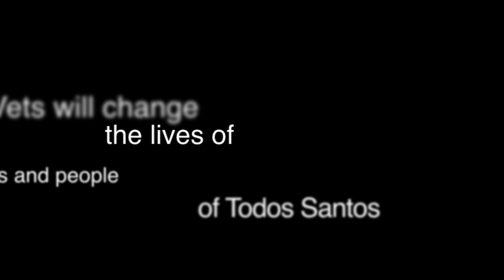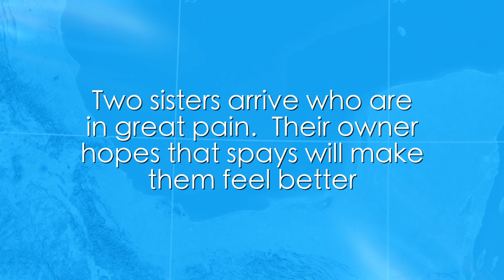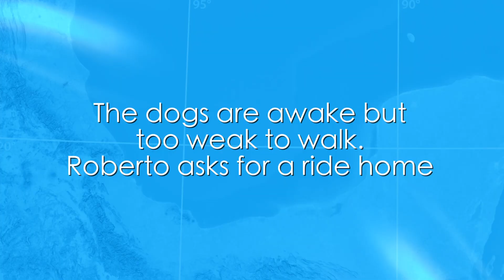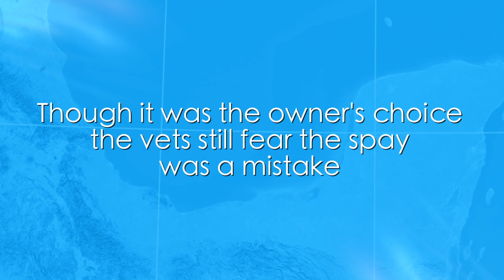Vets Without Borders - Webisode #4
The community continues bringing their pets into the field clinics for sterilizations.  After what happened to Pinto, the vets are leery when the owner of a dog in poor condition insists on a spay.